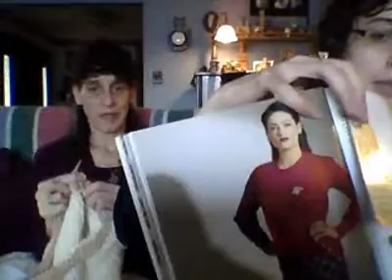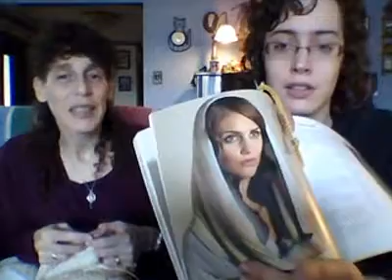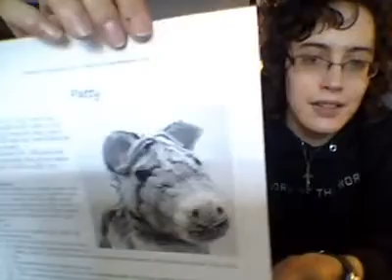Nurse With Needles (later Pen, Hook, And Needles) Podcast. Episode 21: Sick